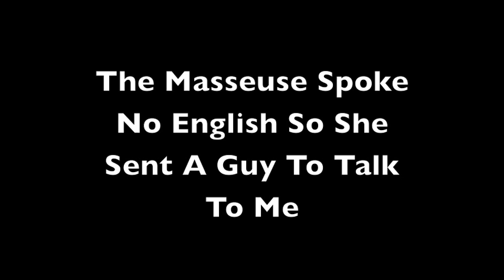Massage French Style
The Masseur spoke no english so this guy came out to tell me what to do with sauna, shower and massage.

Music Purchased: "All Out of Love"   Support this artist:  First Verse